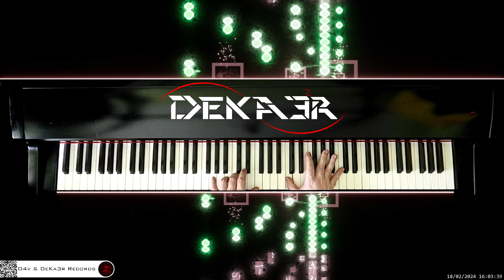🔴 irl 🎹 CODE • COMPOSITOR DE MÚSICA - MUSIC COMPOSER • PIANO